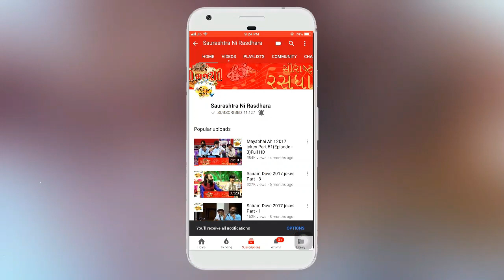Dr. Mahadev Prasad Mehta | Shrimad Bhagwat Katha | Part-38